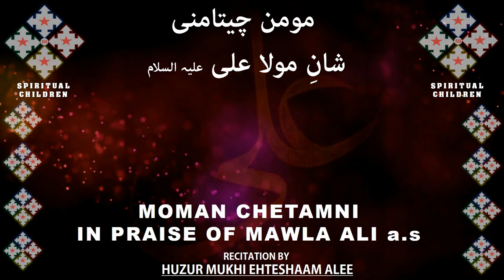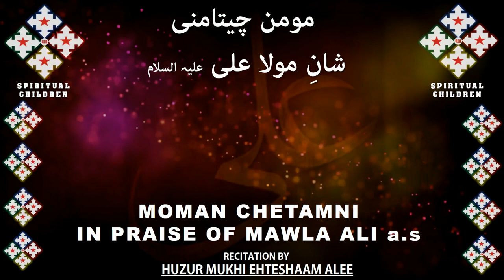Youm-e-Ali - Granth Moman Chetamni by Huzur Mukhi Ehteshaam Alee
In Praise of Mawla Ali (a.s) - Selected Parts from Granth Moman Chetamni - Compoistion of Syed Imam Shah (r.a) - Recited by Huzur Mukhi Ehteshaam Alee - Presentation by Spiritual_Children